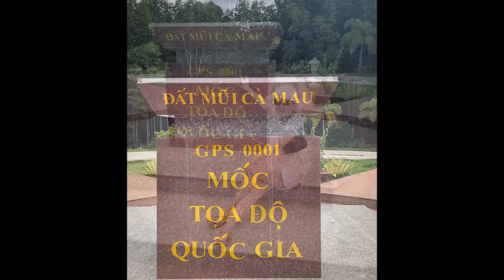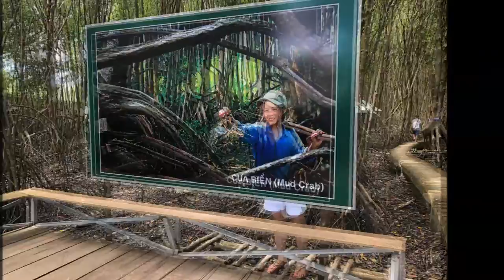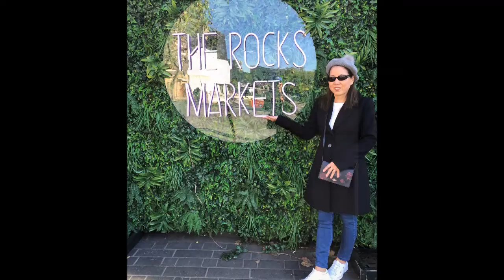Holiday in VN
Những hình ảnh trong chuyến đi chơi VN năm 2019.